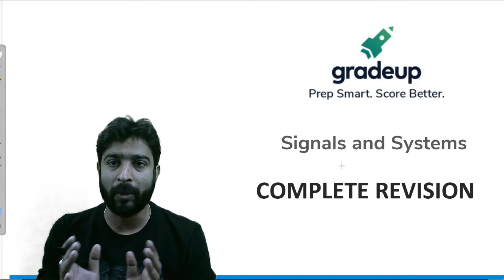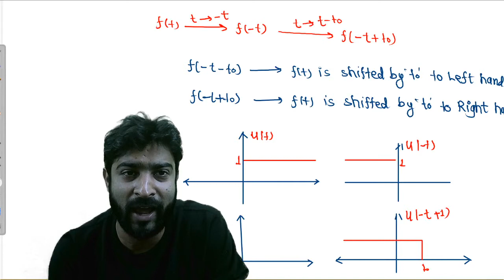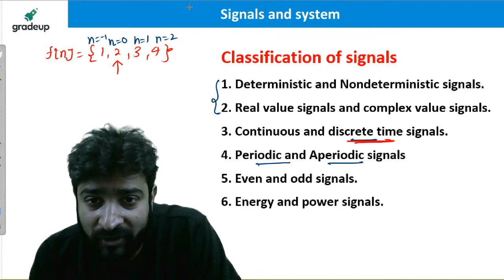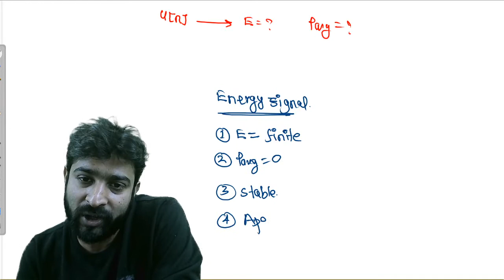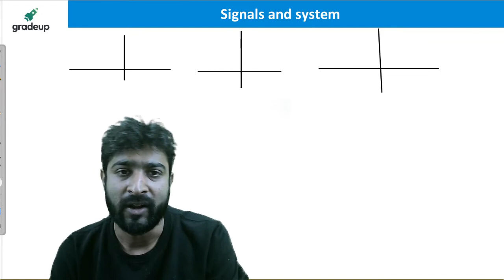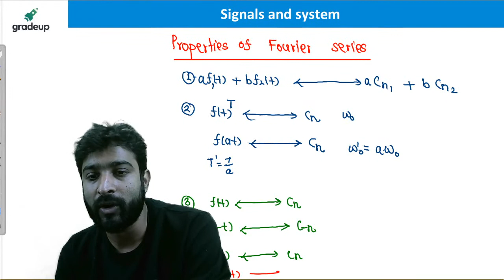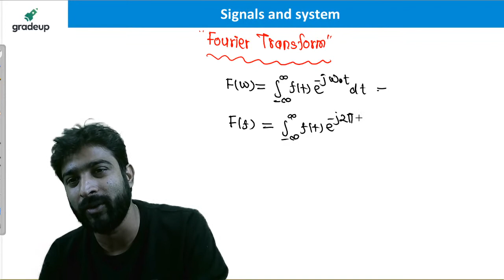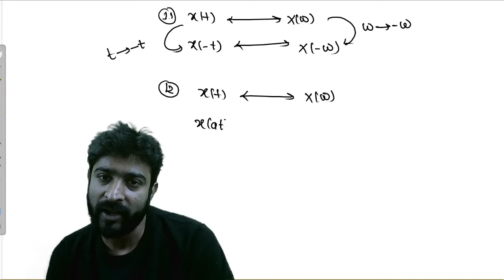Signals and Systems Complete Revision in 2 hours | GATE Electronics (ECE) 2023 Exam | BYJU'S GATE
Join this online session for Signals and Systems Complete Revision in 2 hours for the upcoming GATE Electronics (ECE) 2023 exam.

In this session, BYJU'S Exam Prep GATE expert, Chandan Jha Sir, helps you comprehensively revise Signals and Systems for GATE. This session covers all important topics from the Signals and Systems GATE syllabus for an in-depth understanding of concepts. Further, Sir also shares some shortcuts, important points and results which are sure to boost your GATE Electronics preparation.

Benefits of joining this session:
- Complete Signals and Systems revision in 2 hours
- Learn important Signals and Systems formulas
- Practise questions to improve your GATE 2023 performance
- Understand the GATE ECE exam paper pattern and difficulty level

Signals and Systems has an 8 percent weightage in the GATE exam and is a core subject for GATE ECE aspirants, which needs special emphasis. This session is sure to help all the GATE aspirants in revising Signals and Systems for GATE ECE.

Share this session with the maximum number of GATE aspirants to help them in GATE 2023 preparation. Turn on channel notifications to ensure you don't miss out on any important GATE information!

BYJU'S Exam Prep GATE is here to guide you through all engineering-related exam preparation. Get help with LIVE sessions and videos on important topics, updates, exam notifications, study plans, revision strategy, post-exam guidance, interview prep, crack GATE, IES, BARC, ISRO, HPCL, HAL, BHEL, PSUs, NIELIT and PGEE exams with a good rank.